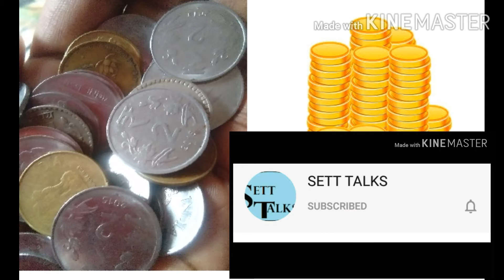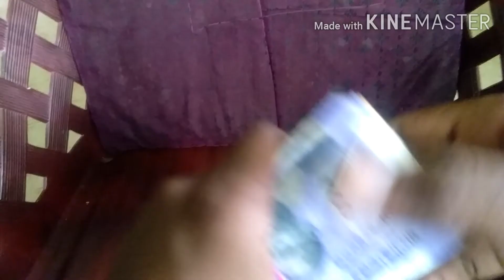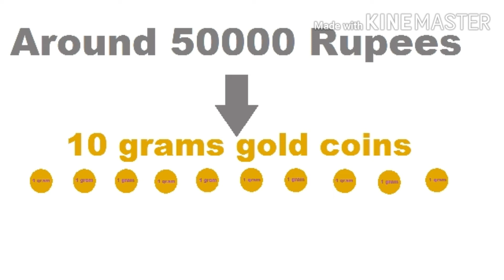How I save gold coins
In this video I have explained how I save normal coins for ten years and after ten years I have bought gold coins from that ten years savings. It is my small interesting saving story.